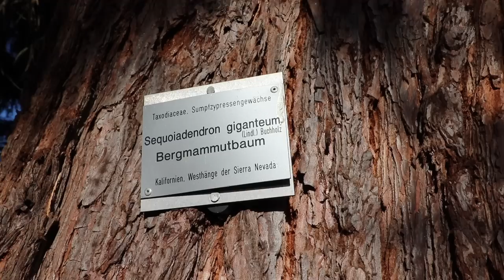Baumbestimmungskurs 2020 (Teil 2)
Weiter geht die Bestimmungstour!